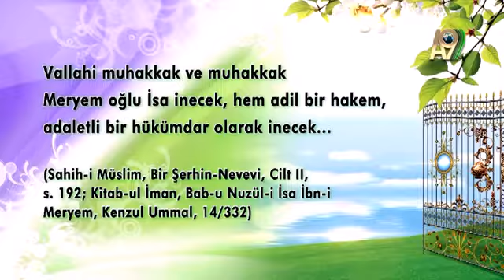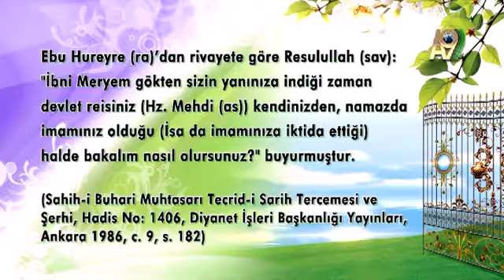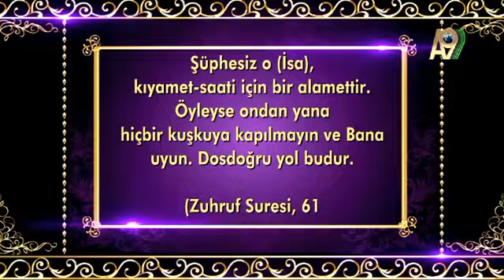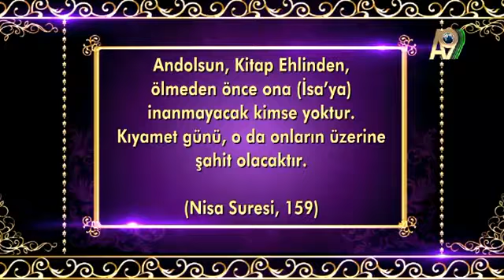Cübbeli Ahmet Hoca Hz. İsa (as)'ın Nüzulünün Mütevatir Hadislerle Sabit Olduğunu Anlatıyor